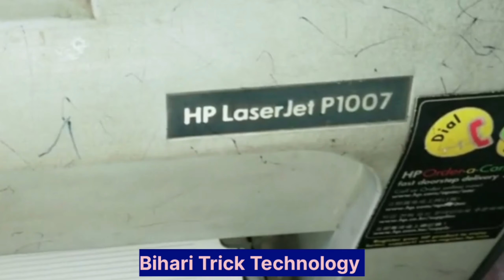Paper Pickup Problem HP P1007 | Fix Paper Pickup Problem HP P1007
M1005 Change Teflon